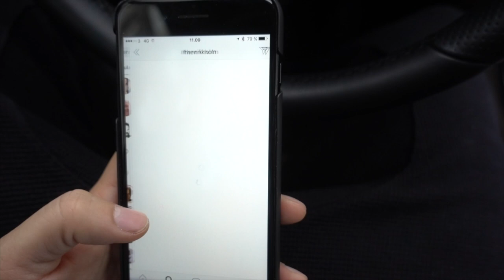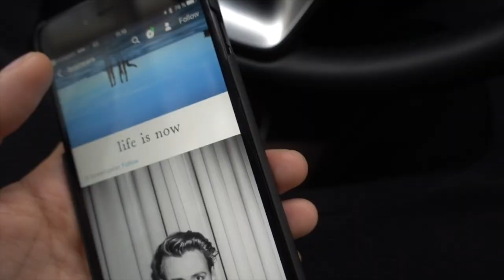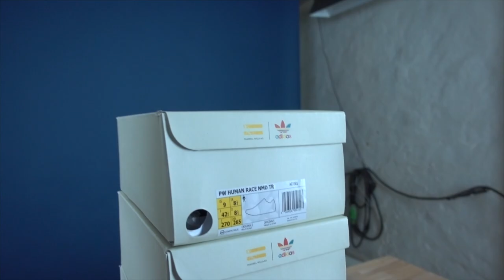Det gik viralt! + Felix De Luca + Human Race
Vlog Kamera: SONY RX 100MKIV

Video Redigeringsprogram: Final Cut Pro
Billederedigeringsprogram: ADobe Photoshop CC 2017